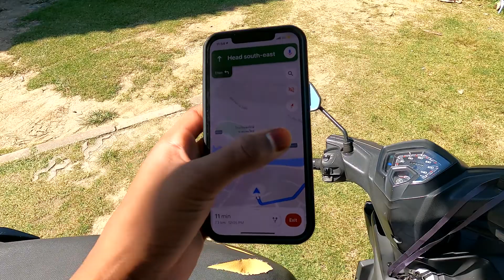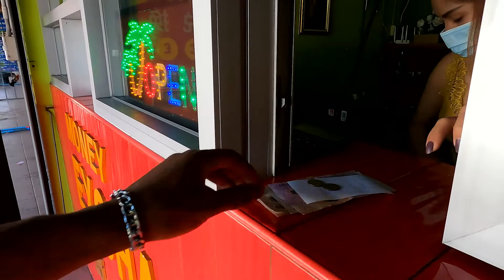وصلت شيانغ ماي Chaing Mai🥰😂👌